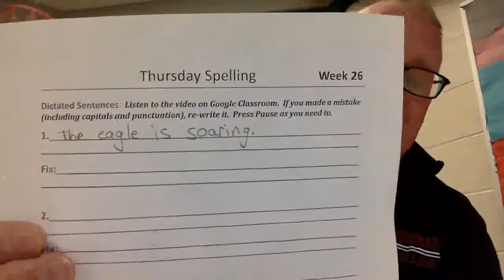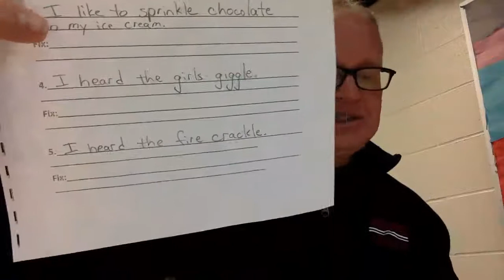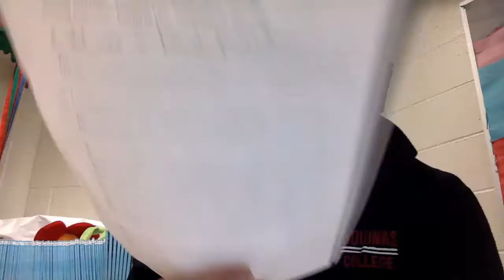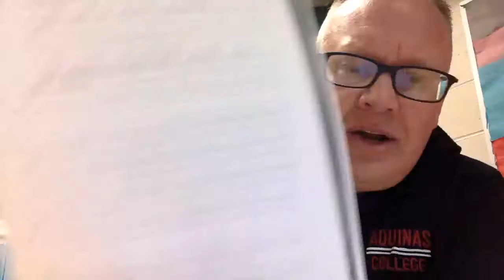Week 26 Thursday Spelling